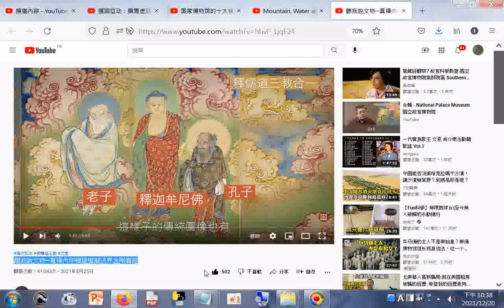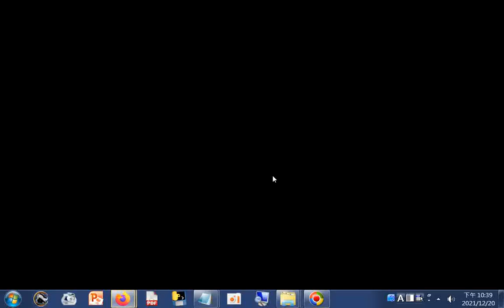_佛經含#插圖最多的經典--聽我說文物─真禪內印頓證虛凝法界金剛智經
網址是 筆者附錄: 現今道劫並降，揚道於世化劫殃，有求孔孟聖道三寶心法就不枉費今生來世間。世間財世間用--生不帶來，死不帶去，或是給以後不相識的人用，但是得三寶心法卻能帶著走，在世能逢凶化吉、躲劫避難、改變命運，壽終能超生了死，離苦得樂，智者切莫入寶山而空手回。